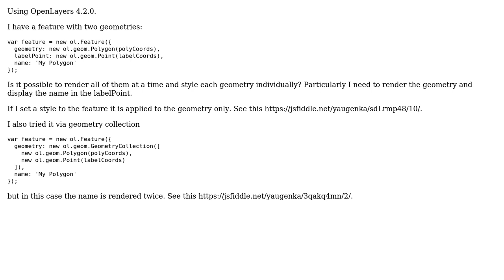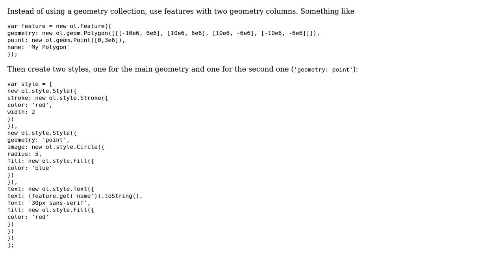GIS: Render and style multiple geometry features in OpenLayers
With thanks & praise to God, and with thanks to the many people who have made this project possible! You are responsible for your own actions.